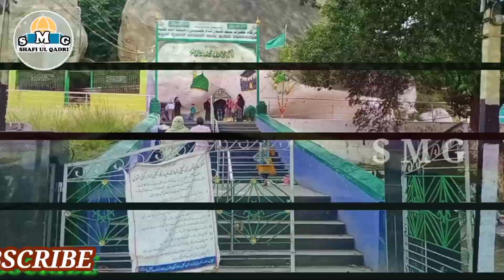BANAWAR GAVI KI DARGA HAZRAT KHALANDAR SHA HUSAINI RA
Assalamu Alaikum darbar e Hazrat Syed  Khalandar shah hasayni Rh Gavi Ki darbar Hai Banawara Arcikere op man Rod Karnataka  me Hazir Hai Ziyarat Karen Ricent new shot video  b for watch   tyanks

Assalamu Alaikum Wa Rahmatullahi Wa barakatuhu. doston Mere Pyare slami bhaiyon               mera naam. Mohammad Shafi Ullah Qadri hai

About video..

Assalamu Alaikum Mere Pyare doston aur Islami bhaiyon Aap Hamare videos ko dekhiae acchi lagi to like Kijiye share Kijiye comment kijiye aur Hamare channel per Dargah Sharif ke videos Aate Rahenge aur Sunni Bayan Naat aur sandal aur urs Mubarak ki videos aate Rahenge aur Qawwali ke videos aate Rahenge Hafte mein 3 teen bar videos upload kiya Jayega aur jo bhi mere bhai dost is channel per pahli bar Aaye Hain to subscribe karna na Bhule ...(Shukriya